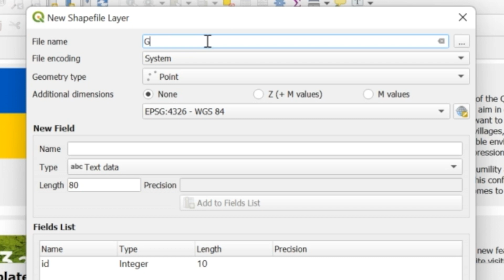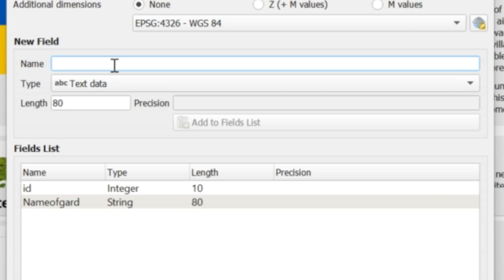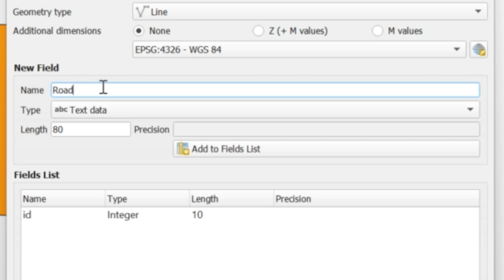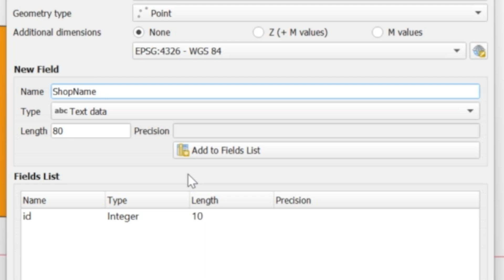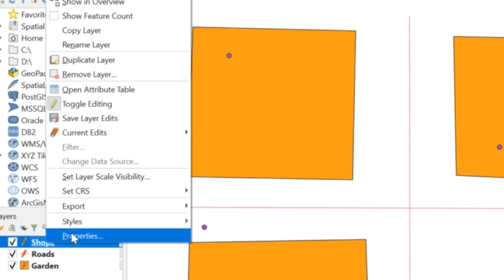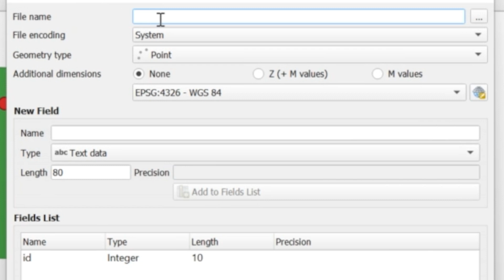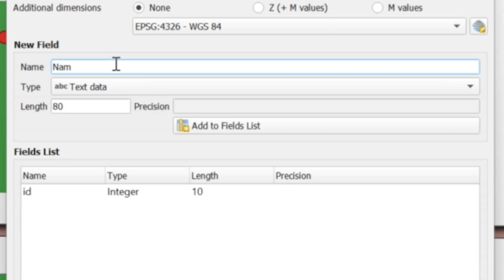Points Line and Polygon || PGIS Practicals || Sem 6